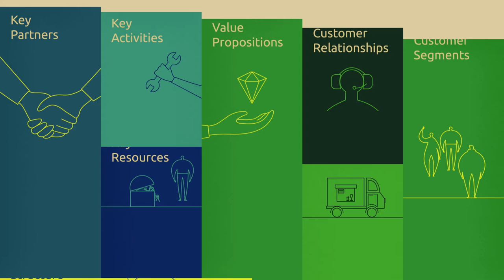RUBIZMO Animations swe #10 - Miljömässigt hållbar fisk från landet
I det platta landskapet i Skåne, Sverige, reformerar två unga män det traditionella lantbruket.

I takt med att efterfrågan på hållbart odlad fisk växer internationellt vill företagarna bredda och licensiera sin affärsidé.

Upptäck hemligheten bakom ekoekonomins framgång genom denna ”Business Model Canvas” som är inspirerad av affärsanalyser.

RUBIZMO presenterar - ett EU-projekt där man undersöker de viktigaste framgångsrecepten för att utveckla framgångsrika affärsmodeller på landsbygden.